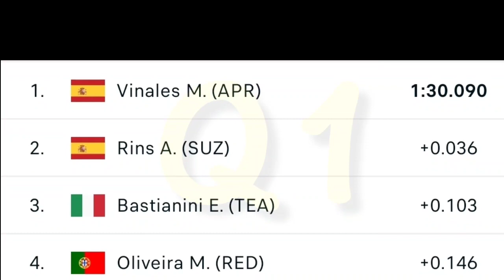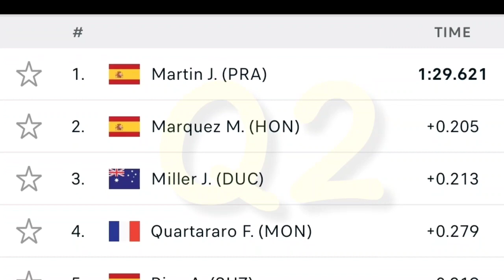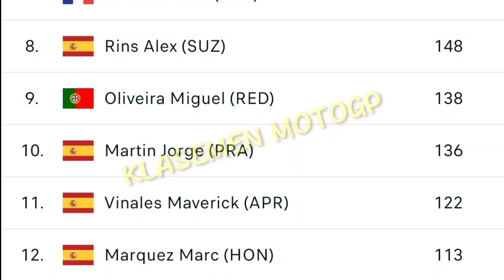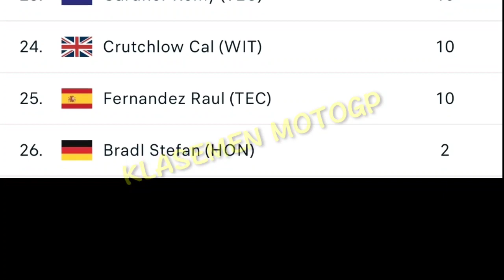Hasil kualifikasi motogp valencia live 2022 ~ hasil motogp hari ini ~ starting grid gp valencia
Hasil kualifikasi moto2 valencia live 2022 ~ hasil moto2 hari ini ~ starting grid gp valencia

Hasil kualifikasi moto3 valencia live 2022 ~ hasil moto3 hari ini ~ starting grid gp valencia

Kualifikasi motogp valencia hari ini sabtu 5 November 2022 yg berlangsung :
Moto3 = 18.35 wib
Moto2 = 21.10 wib
Motogp = 20.10 wib
Serta klasemen terbaru & jadwal selanjutnya, info trek __________________________________________ FREE PRACTICE 1
QUALIFIKASI 1
QUALIFIKASI 2
STARTING GRID
WARM UP LAP
RACE MOTOGP valencia 2022
Race MotoGP valencia2022
Moto3 valencia 2022 full race
Moto2 valencia 2022 full race
MOTOGP valencia 2022 full race
update klasemen
race motogp hari ini
racing ahead